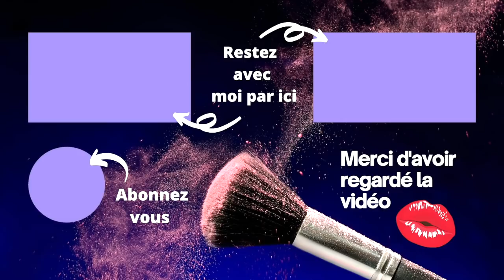PROJECT PAN ET ROTATION MAKEUP SEPTEMBRE 2021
Dans cette vidéo je vous propose de relever un défi, terminer plusieurs produits grâce à mon project pan et utiliser des anciens produits et pour ça, je vous montre ma rotation makeup du mois.

00:00 Intro
00:56 Produits Terminés
04:43 Project Pan
12:30 Rotation Makeup
25:27 Conclusion

- 🤑 AUTRES CODES PROMO:
➡️ FEELUNIQUE le dimanche 05/09 -25% code FOLIE25 dès 2 produits achetés
➡️ SEPHORA -20% ou -25% dès 89€ d'achats avec le code G25SEP (Gold) et B25SEP (Black) ou 25MAKEUP hors marques exclues
➡️ LOOKFANTASTIC -25% code APP parrainage -15€ à l'inscription indiquer le code NJO3-R2

LOOKFANTASTIC code parrainage à l'inscription NJO3-R2 @LOOKFANTASTIC
5€ OFFERT à la première commande
NYX Professional Makeup @NYX Professional Makeup